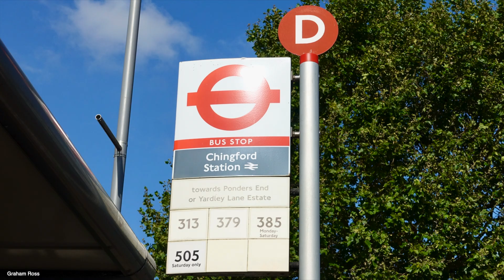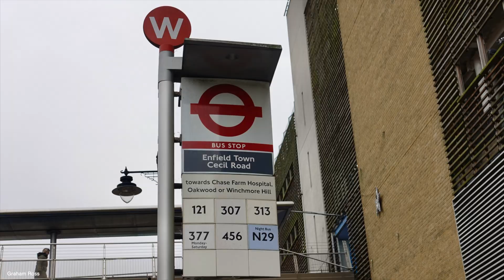London Bus Route 313 - Chingford to Enfield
Chingford station to Enfield Town
This route is operated by Arriva from Enfield (E) garage